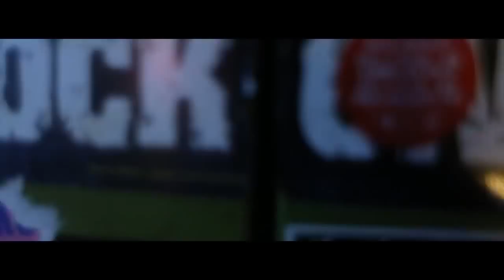Material Metal #28 - Crossfaith [Electro/Metalcore]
What is Material music?
A series of videos to discover bands! Read description to see information!

Material Metal #28 - Crossfaith
Chronicle of musical discovery metal

Band: Crossfaith
Country: Japan
Formation: 2006
Kind: Metal / Electro / Metalcore

Do you have band to advise me? Use the description of the research and information I share!